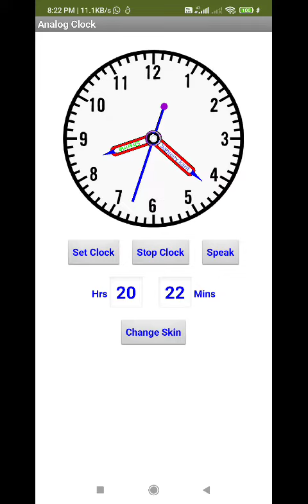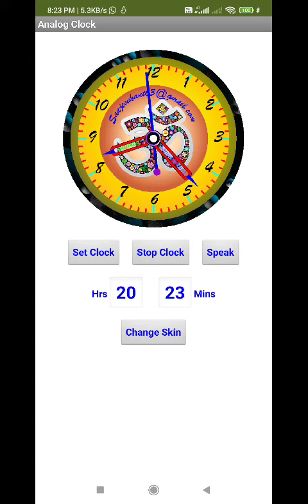Analog clock with new skins